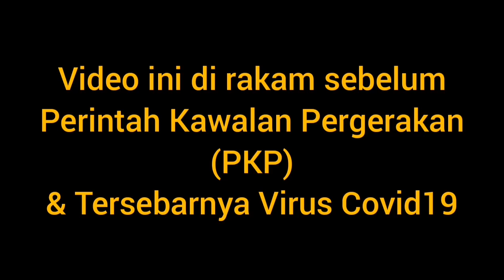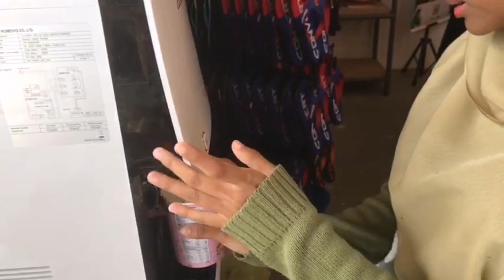Throwback Makan-Makan Ramen Sebelum PKP!!! (VLOG #1)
Semoga dengan video di channel saya ini kamu lebih semangat untuk duduk di rumah stay home💓tiberr

DESCRIPTION :
⚠️JANGAN SKIP VIDEO INI⚠️
Tonton sampai habis, di jamin anda tidak akan menyesal